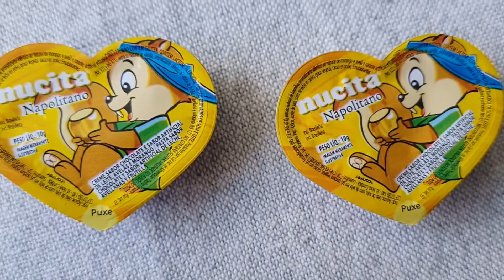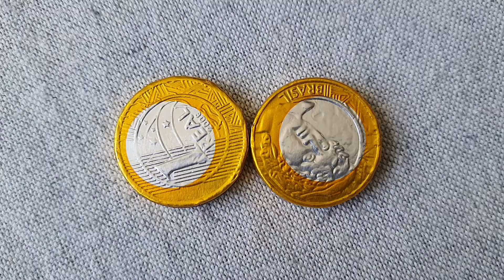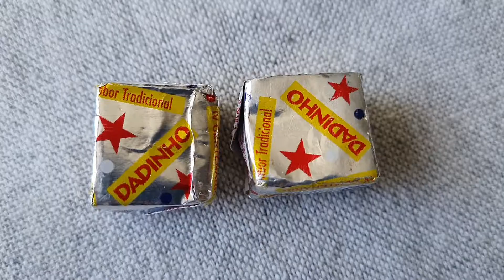CRIANÇAS EXPERIMENTANDO DOCES DOS ANOS 90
E aí pessoal, no vídeo de hoje temos duas participações especiais. Dessa vez vamos ser os assistentes, enquanto as crianças experimentam os doces dos anos 90. Qual será a reação deles com essas guloseimas que marcaram os anos 90 ?